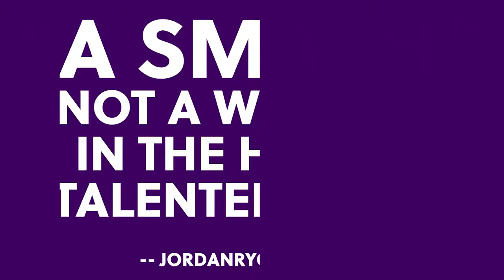"Next to Normal" at Chance Theater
See the groundbreaking smash hit musical that won the Pulitzer Prize and three Tony Awards during its acclaimed run on Broadway. With a thrilling contemporary score, Next to Normal takes you behind the proverbial white picket fence to discover a family coming to terms with their past, bravely fighting to face their future, and striving to take care of themselves and each other. This emotional powerhouse of a musical is authentic, humorous, and unflinching. It will leave you breathless and full of hope.

NOTE: This show contains adult themes and language. It is recommended for mature audiences.

NEXT TO NORMAL
Book & Lyrics by Brian Yorkey
Directed by Matthew McCray
Music Direction by Stephen Hulsey

Starring... Jocelyn A. Brown, Tym Brown, Jaylen Baham, Angie Chavez, Jared Machado, Ron Hastings, and Jessica James

Partners... Executive Producers Linda & Tod White, Associate Producers Susan Bowman & Freddie Greenfield and Laurie Smits Staude, Season Producers Bette & Wylie Aitken, and Associate Season Producers The Family of Mary Kay Fyda-Mar

Trailer shot and edited by Jake Zelinger